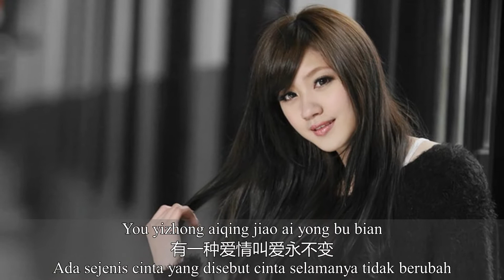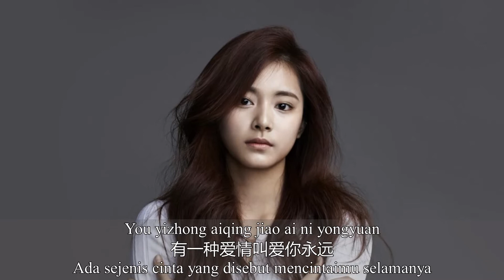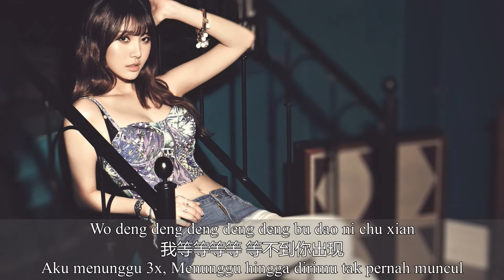Lei Man Tian (泪满天) [Air mata Memenuhi Langit] - Tang Qian (湯茜) 【Terjemahan Indonesia】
Song : Lei Man Tian (泪满天)
Artist : Tang Qian (湯茜)
Sebuah lagu yang sangat sedih